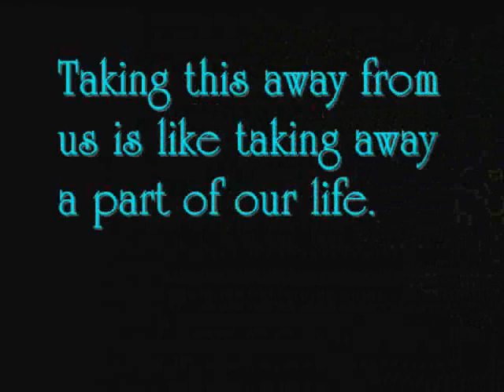this is our island...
My name is jenavie cepeda and this is my video from our hike to Pagat.